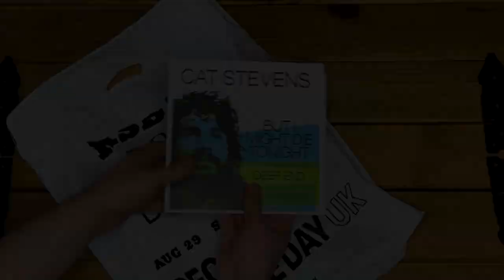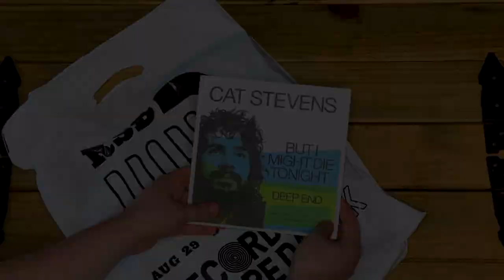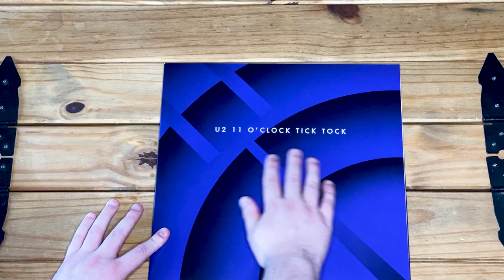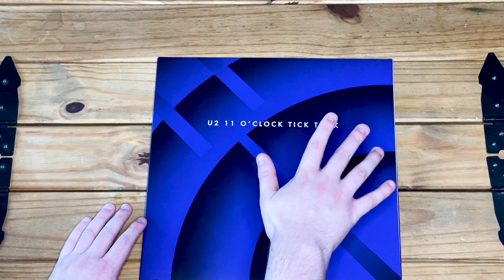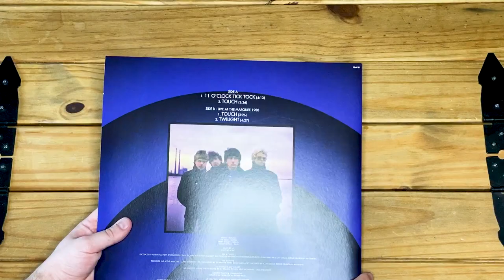Record Store Day: Aug 2020: U2, Gary Clark Jr & Cat Stevens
Although my venture into Glasgow for RSD was a fail, I managed to get some cool records online!
Shout out to the shops I got these from!
Love Music Glasgow
Monorail Music Glasgow
Sister Ray Records London